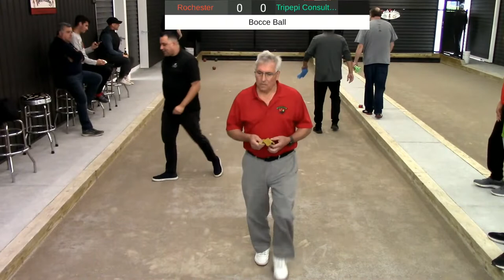High Stakes Bocce - Tripepi Consulting vs Rochester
The 2021 High Stakes Bocce tournament was held at a private residence near the Cleveland, Ohio area!

Winners Bracket
Tripepi Consulting vs Rochester

For upcoming Bocce Tournaments and apparel visit TheBocceBros.com